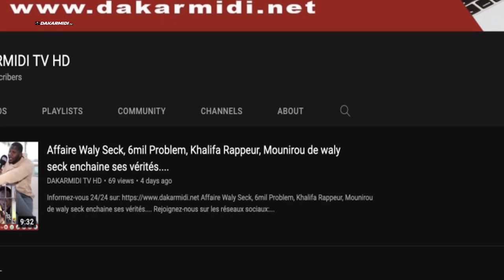"Modou Lô Damakoy dane , teuyé couronne bi....." La promesse de Ama balde aux pikinois